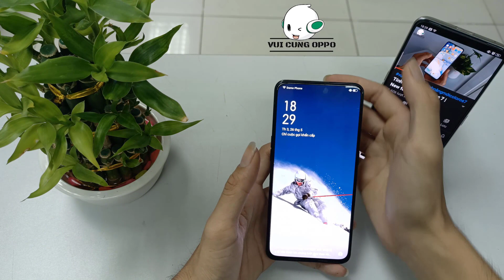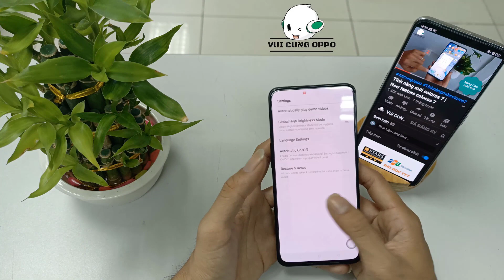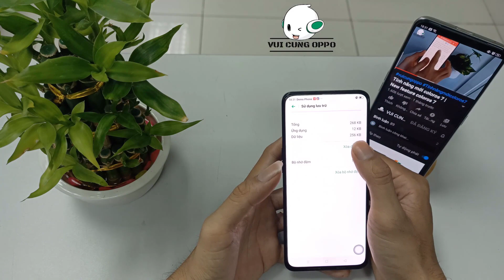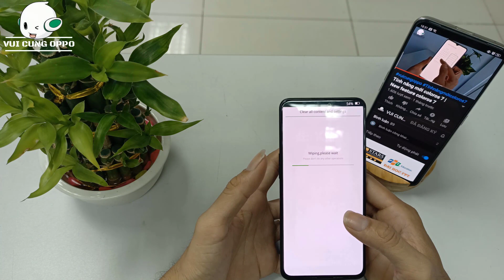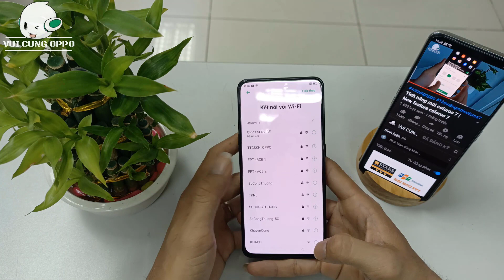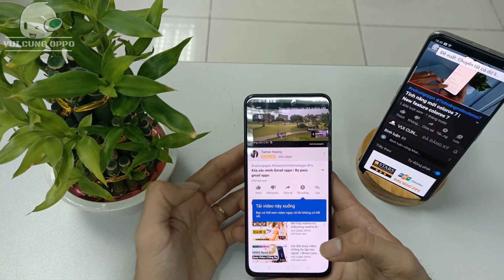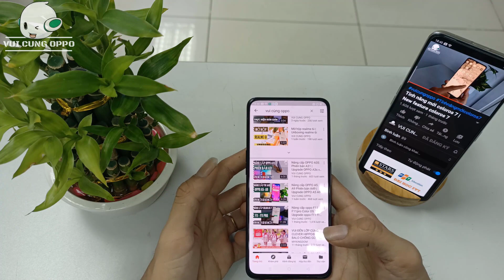Xóa chế độ demo oppo | Delete demo oppo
👉 Các tính năng căn bản đơn giản, mà đôi khi chúng ta không để ý. rất nhiều tiện ích cho bạn khi sử dụng. Hãy xem clip để cùng nhau trải nghiệm các chức năng căn bản thú vị.
📽️🎥📽️ Video đề xuất :
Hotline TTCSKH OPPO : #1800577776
Liên Kết Liên Quan :